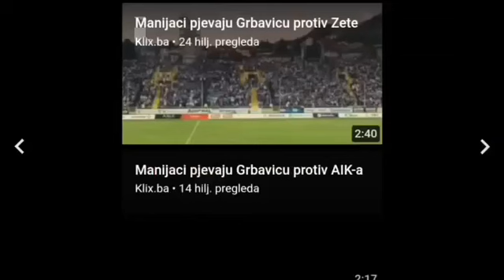35 years Manijaci Zeljeznicar celebration today 🇧🇦🇧🇦